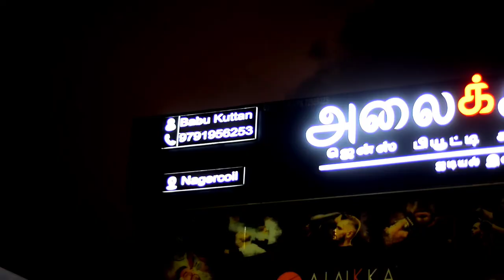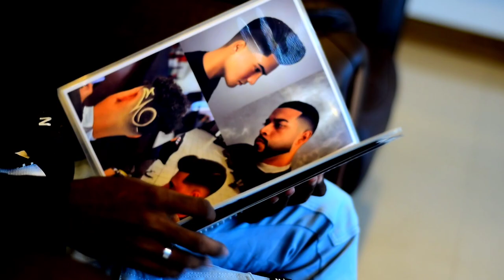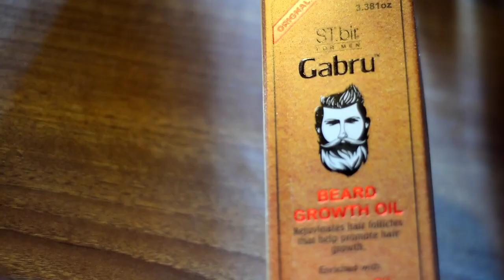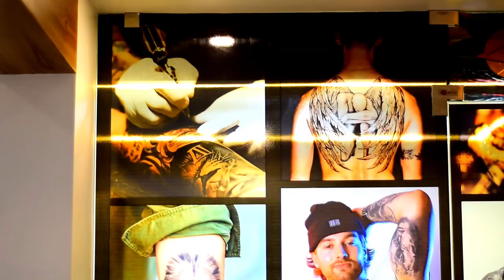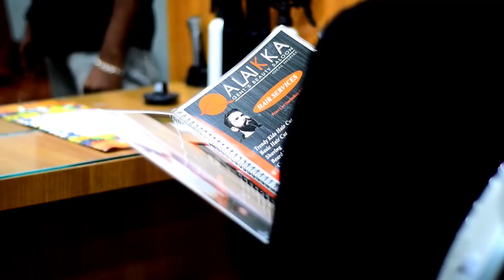நம்ம Kanyakumari- ல இப்படி ஒரு Gent's Beauty Saloon -ஆ ⁉️🤯 ALAIKKA | Kutty Libin Vlogs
ALAIKKA, GENT'S BEAUTY SALOON
LOCATION : DISTILLERY ROAD ,
NEAR VADASERY OMNI BUS STAND, NAGERCOIL